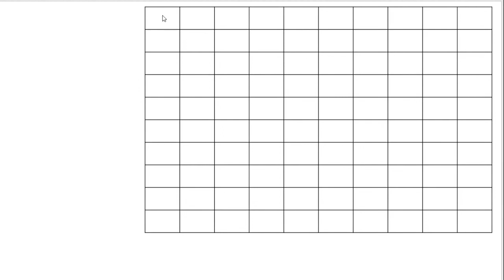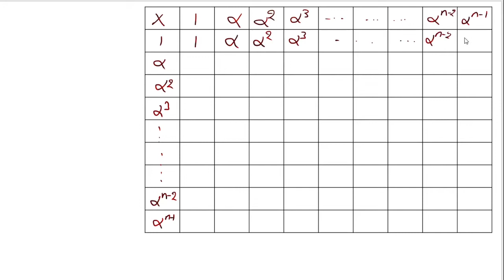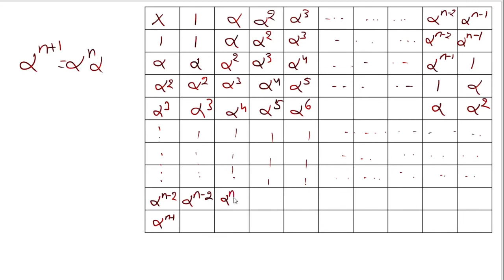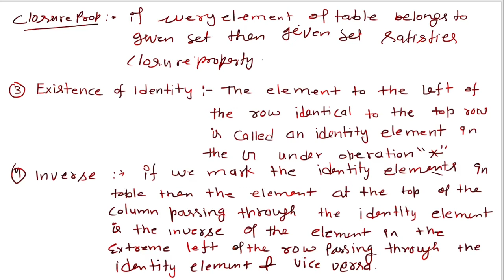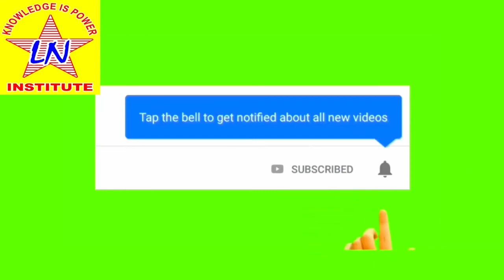GROUP THEORY BSc L#21 / PROVE THAT THE SET OF NTH ROOTS OF UNITY IS A FINITE ABELIAN GROUP UNDER MU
HALLO बच्चों,”आओ स्वयं भी शिक्षित बनें और दूसरों को भी शिक्षित करें या शिक्षा दिलाएं”।   मै डॉक्टर धर्मेंद्र कुमार, मैंने यह LECTURE VIDEO विशेष तौर से आपके लिए तैयार किया है क्योंकि मैं जानता हूं कि आप DEEPLY KNOWLEDGE लेना चाहते हैं। यदि आपको यह LECTURE VIDEO अच्छा लगता है तो आप LIKE जरुर करें जिससे कि यह LECTURE VIDEO जरूरतमंद बच्चों के पास पहुँच जाये.जिससे वह भी अधिक से अधिक लाभ ले सके  और अपने प्यारे दोस्तों को भी  SHARE करें जिससे वह भी अधिक से अधिक लाभ ले सके और यदि आप यह चैनल पहली बार देख रहे हैं तो आप चैनल को SUBSCRIBE जरूर करें साथ ही साथ BALL ICON को भी press करें जिससे कि आने वाली हर LECTURE VIDEO का पता आपको चल सके व आप उसका लाभ ले सके।
आओ स्वयं भी शिक्षित बनें और दूसरों को भी शिक्षित करें या शिक्षा दिलाएं।

IN THIS VIDEO I AM TEACHING VERY IMPORTANT TOPIC OF GROUP THEORY FOR GROUP IN WHICH THEOREMS ARE PROVED.
. OTHER VIDEOS OF THIS TOPIC ARE

GROUP THEORY BSc L# 17/ ABELIAN GROUP BY COMPOSITION TABLE/ HOW TO CHECK GROUP BY OPERATION TABLE
GROUP THEORY BSc L#20/PROVE THAT THE SET OF CUBE ROOTS OF UNITY IS AN ABELIAN FINITE GROUP W. R. TO